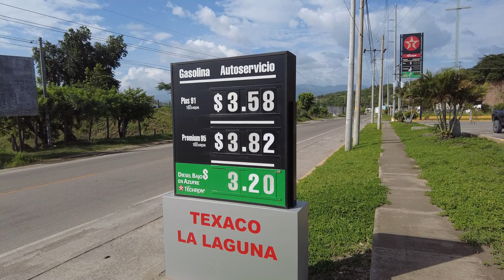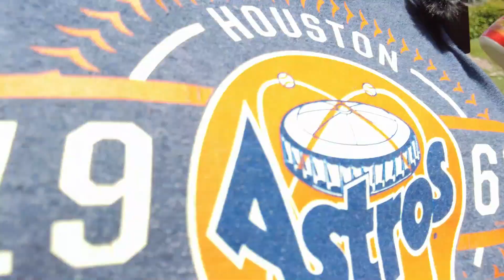Last Day In El Salvador| My Final Thoughts Of My Country.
Well guys all great things have to come to an end unfortunately. These are my final thoughts of my country. Thanks to everyone that took the time to see the video's and I hope they helped you get a little different preceptive of El Salvador.

Suicide Lifeline
Get Help Please!!